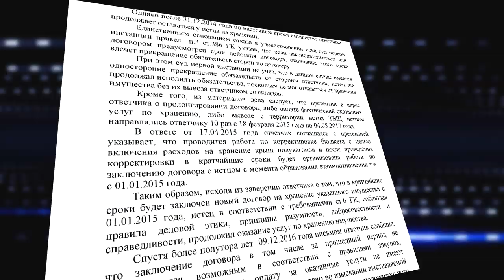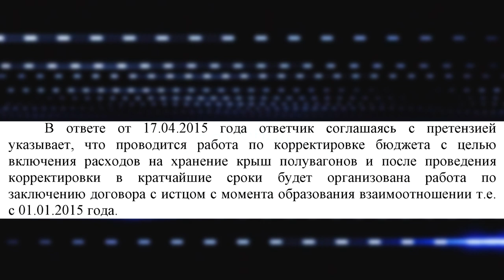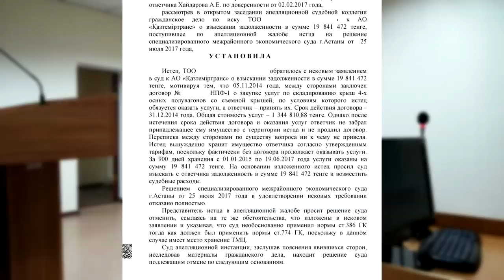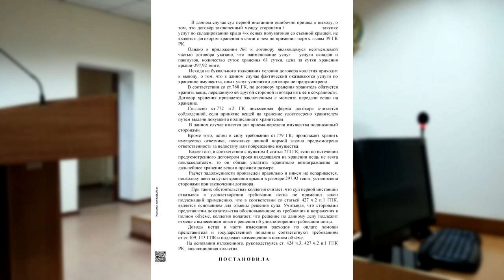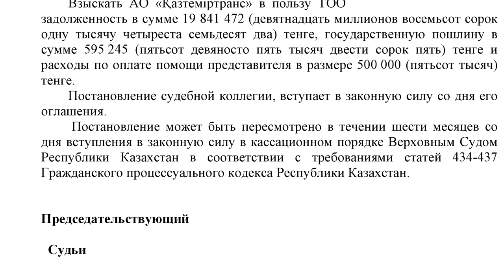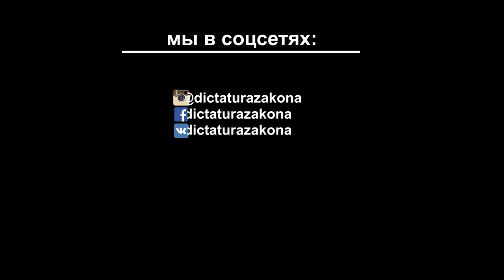КТЖ трещит по ДОЛГАМ ? возврат денег без договора через суд !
Нет договора, а услуги оказаны? Не беда! Рассказываем про выход из такой ситуации на примере долга АО «Казтемиртранс» дочерней организации АО «КТЖ» в Казахстан.

Следите за нашими обновлениями в удобном для тебя месте:
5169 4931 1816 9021